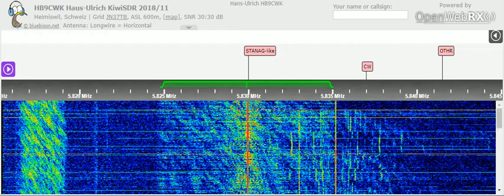29 03 2022 Radio Iran International in Farsi to WeAs 1630 on 5829,9v Tashkent